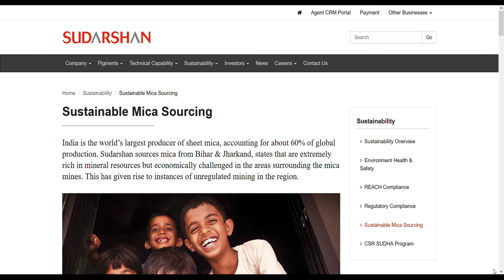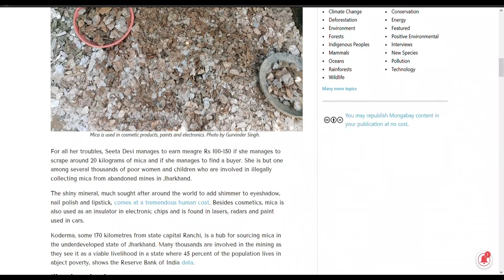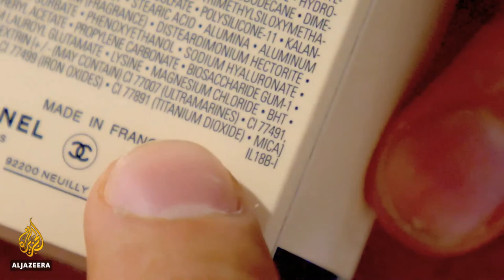Documentary On Mica Mining by Kajal Kumari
The truth on mica mining in India